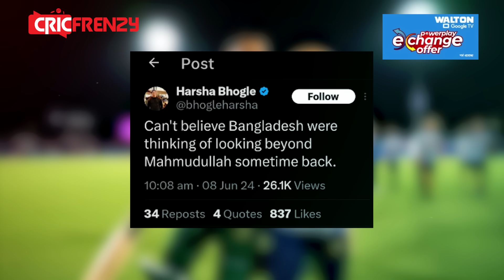ম্যাচ জিততেই মাহমুদউল্লাহর কাঁধে হাথুরুর হাত। এই রিয়াদকেই দলে নেয়নি বাংলাদেশ, অবাক হার্শা ভোগলে!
ম্যাচ জিততেই মাহমুদউল্লাহর কাঁধে হাথুরুর হাত। এই রিয়াদকেই দলে নেয়নি বাংলাদেশ, বিশ্বাসই হচ্ছেনা হার্শা ভোগলের।